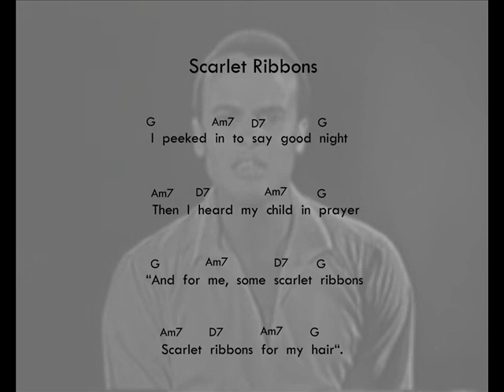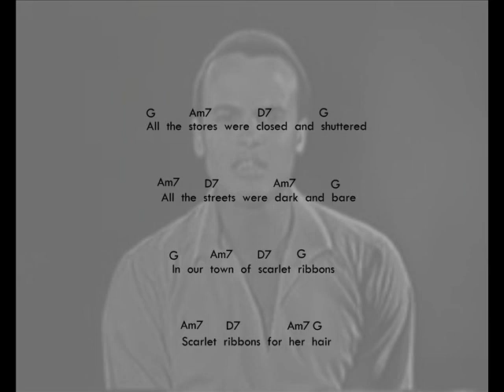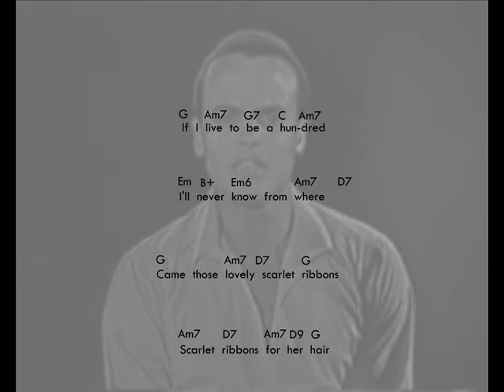Scarlet Ribbons - Harry Belafonte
Scarlet Ribbons by Harry Belafonte